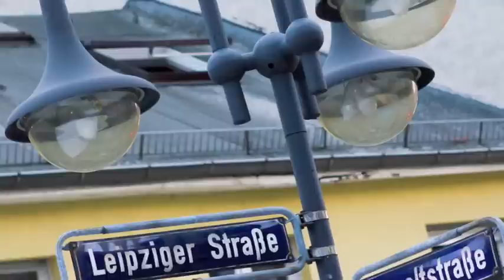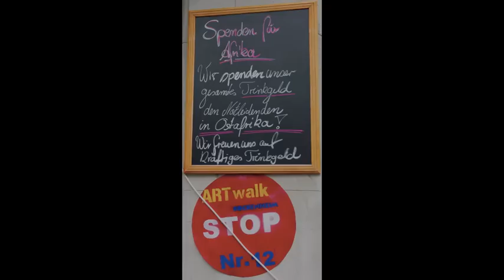ARTwalk 2011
Presentation material for Parliament session 24 Sept 2012.
Photos by Jenny Mayfield Blackstone, Kate Miller, & Krystian Bandzimiera